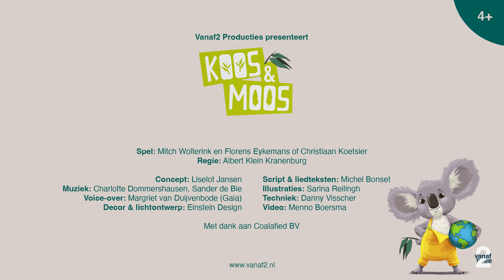Trailer | Koos & Moos (4+) - Vanaf2 Producties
Koos is een Koala. Hij woonde in Australië, maar toen zijn boom werd omgezaagd, had hij geen huis meer. Hij mocht bij Moos komen wonen: zijn allerbeste mensenvriend. Sindsdien gaan ze samen op avontuur! Je kunt Koos en Moos al kennen van hun populaire YouTube-serie en het prentenboek van Koos de Koala.

In de theatervoorstelling ‘Koos & Moos’ gaan de twee kamperen in het bos. Moos, die liever op Instagram en TikTok zit, valt van de ene verbazing in de andere. Als de twee vrienden een jonge boomspruit vinden die lijkt te groeien als ze er goed voor zorgen en het aandacht geven, hebben ze een missie: de kleine spruit laten groeien tot een mooie grote boom! Maar kan Moos zijn angst voor spinnen en regen opzij zetten voor de droom van zijn beste vriend?

Duurzaamheid, milieuvervuiling en de wens voor een groenere aarde zijn behoorlijke uitdagingen, zeker voor de allerkleinsten. Door spannende verhalen te vertellen en liedjes te zingen waarbij iedereen mag meedoen, leren Koos & Moos kinderen op een speelse en positieve manier lief te zijn voor onze aarde.